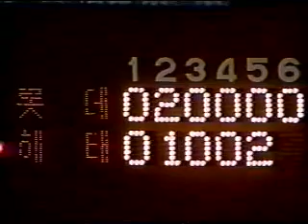1992 Lotte Giants Highlights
Lotte Giants win the Korean Series!
this is the last winning..